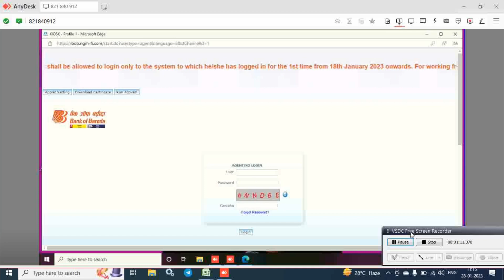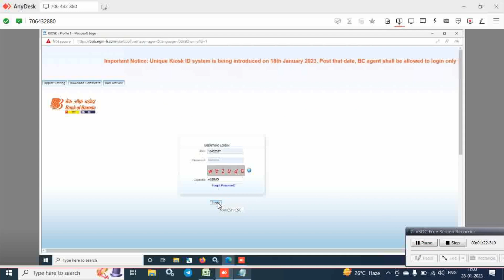BOB Bank of Baroda BC Peri Service login problem solution 2023| bob bc peri ka issue kaise thik kare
Bank of Baroda BC Peri Service login problem Solution| BOB Peri service issu fix

CSC Skill center registration
How to CSC skill center free registration
self paid course
CSC Skill center / self paid course center registration | How to CSC skill center free registrationbob bcbob bc pointbob cspbob2023bcloginbob peribob peri issue fixcsc bc kaise bnecsc new servicecsc bob bccsc new service 2022csc new service livecsc new service todaycsc new servicescsc new services 2022csc new updatecsc new update 2022csc new update today